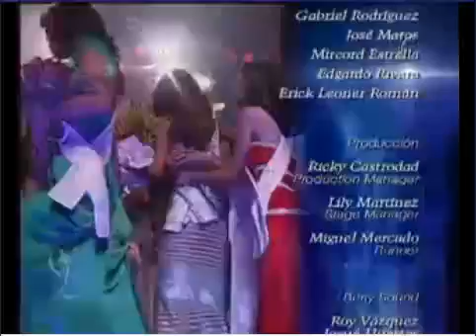Miss Universe Puerto Rico 2012 - Bodine Koehler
Bodine Koeher Peña from Rio Grande wins the Miss Universe Puerto Rico 2012 Competition held on November 7, 2011.